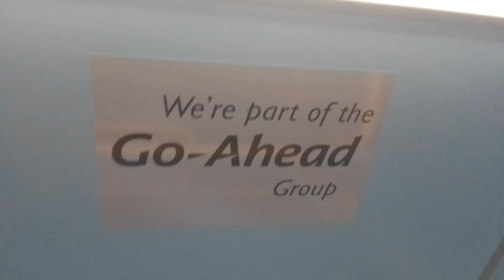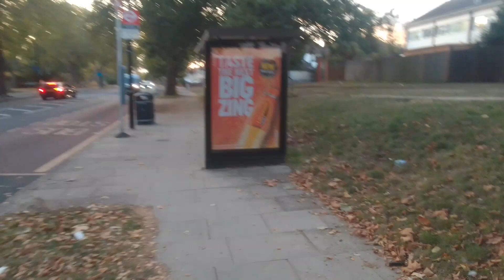Decent Rims | GAL EP3 On Bus Route 132